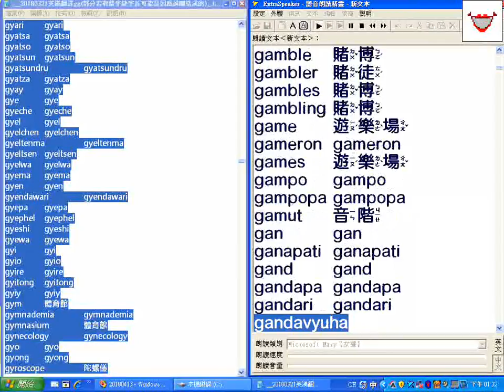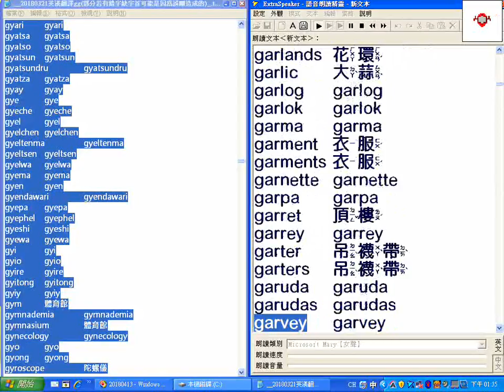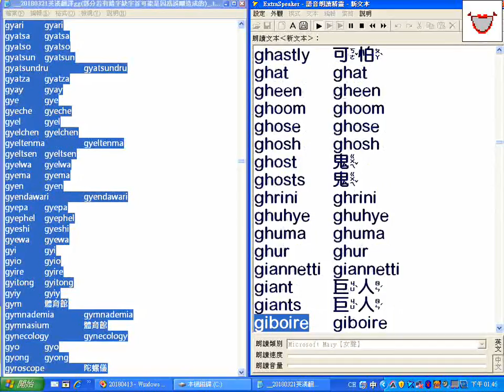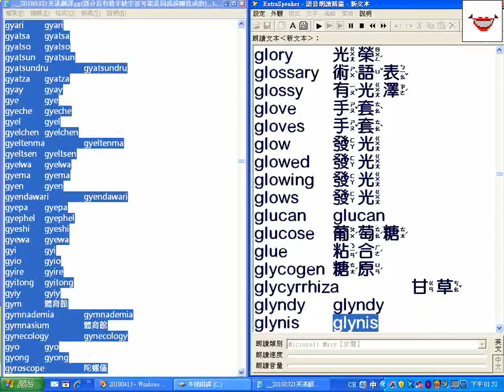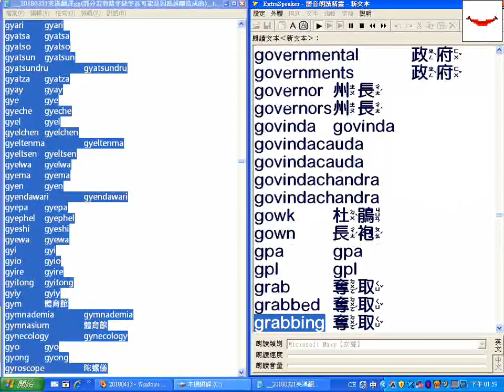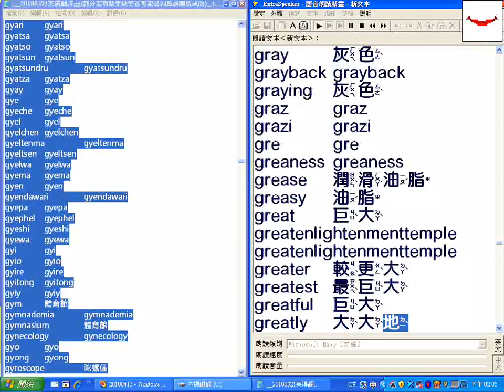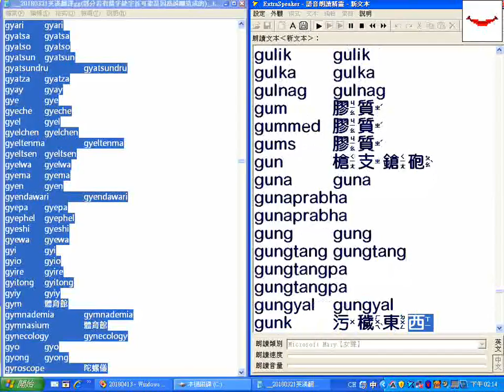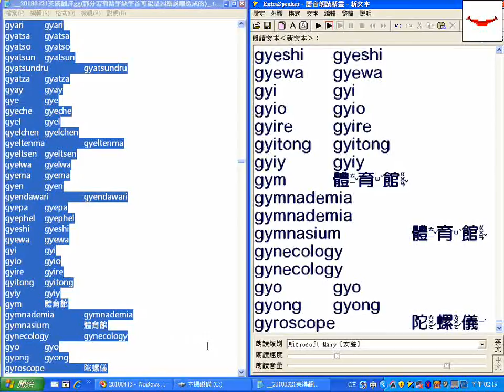字首G__超級簡明英漢字典有聲書逐字唸_20180321英漢翻譯gg..._.txt___部分跳讀或螢幕停頓請以螢幕文字為準_20180422螢幕錄影